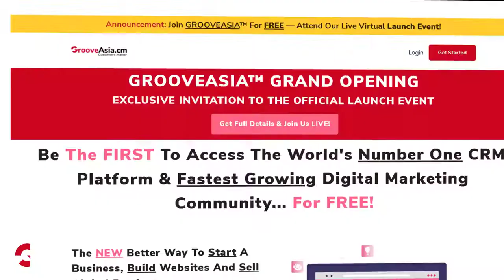GrooveAsia: World's #1 CRM Software Platform & Digital Marketing Community (Now FREE For LIFE!)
GrooveAsia: World's #1 CRM Platform & Digital Marketing Community (Now FREE For LIFE!)

GROOVEASIA... The world's number one digital marketing software platform and fastest growing entrepreneurship community - is now FREE FOR LIFE!

- Your complete digital products and services online sales system
- All the tools you want to run your Internet business
- Everything you need to sell products and services online

No credit card. Zero fees. It's JUST FREE.

Discover the NEW better way to start an online business, build websites and sell digital products.

Create a full website with unlimited products and funnels, with FREE hosting, subdomain and custom domain capability.

And with more integrations so you can automate your business, it's truly the last online sales system you will ever need.

Save thousands a month with FREE lifetime access to the top most powerful apps in the industry, including the number one leading page and funnel building platform in the world, with thousands of brand new members making the switch over every single day.

FREE for a limited time, ONLY at GrooveAsia.cm

GROOVEASIA RESOURCES